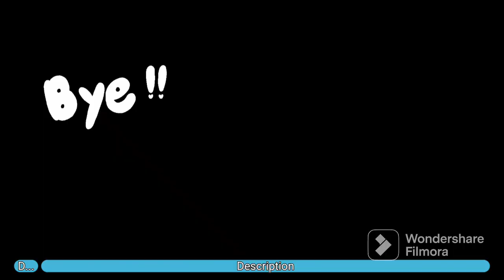my deltarune plushies